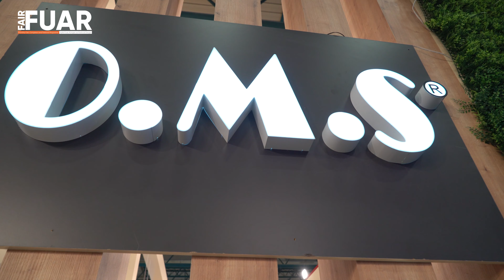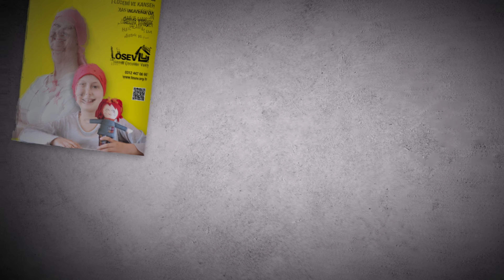OMS Yönetim Kurulu Üyesi Özger: ZUCHEX'in ismini, firmalar ve STK'ların iş birliğiyle duyurabiliriz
Ev ve mutfak eşyaları sektörünün en önemli etkinliklerinden biri olan 34. Zuchex Uluslararası Ev ve Mutfak Eşyaları Fuarı, 19 Eylül Perşembe günü İstanbul’da kapılarını açtı.